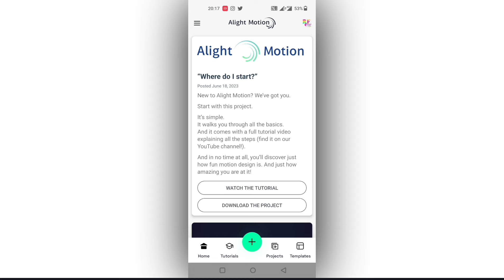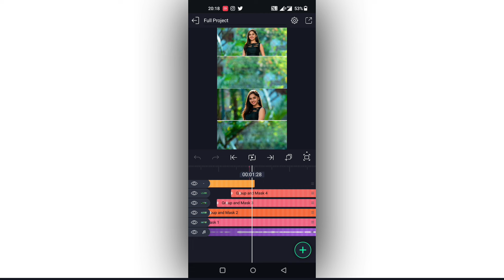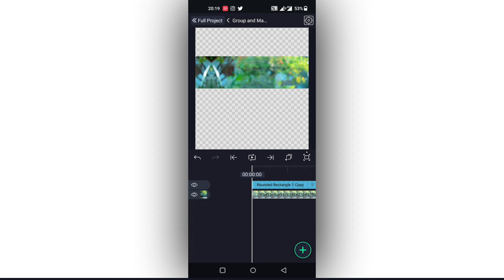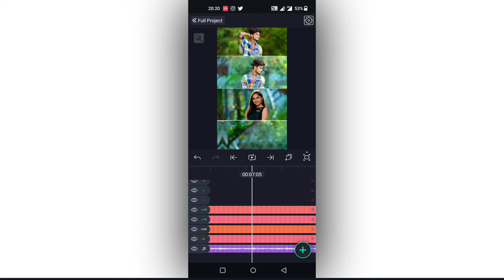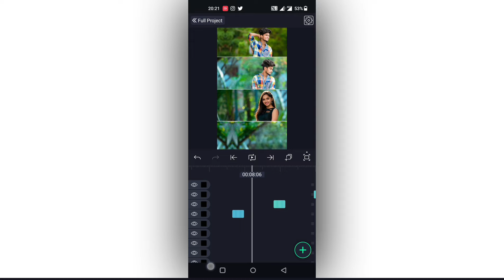🔥New Trending 1Pic Reels Video Editing in Alight Motion Instagram trend video Attitude Video Editi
New Trending 1Photo Layer Video Editing in Alight Motion Instagram trending video editing app

Please contact.